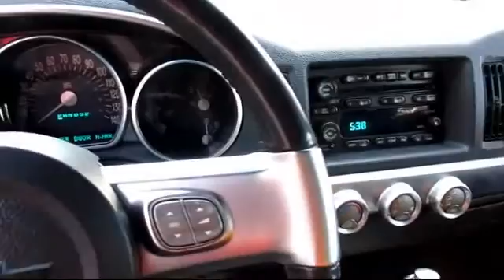2004 Chevrolet SSR Very Cool Car!!! Sacramento Redding Reno San Francisco Stockton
2004 Chevrolet SSR Very Cool Car!!! Stock Number: 5214 Vin:1GCES14P74B110079.

 Lutes Mitsubishi: servicing Sacramento, Redding, Reno, San Fransico, and Stockton
Give us a call at or visit our for more information about this or any of our other vehicles.

Lutes Mitsubishi
2820 Fulton Ave